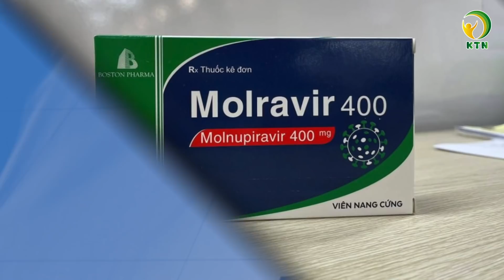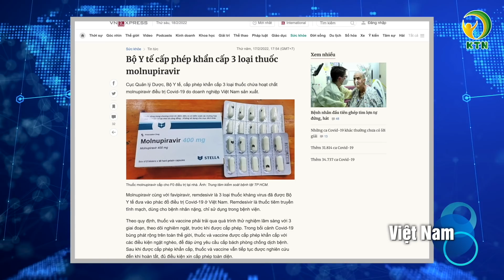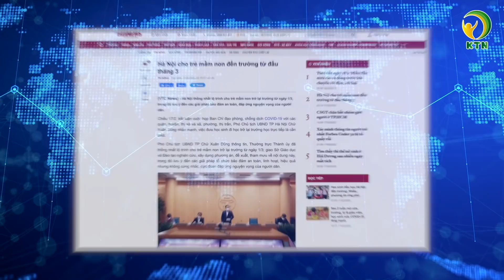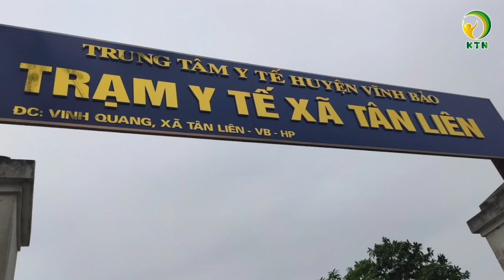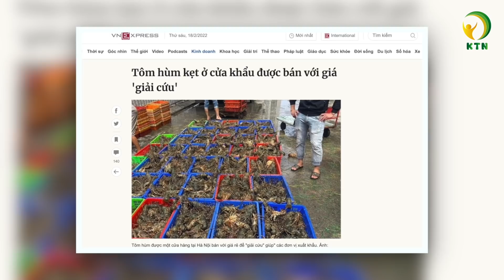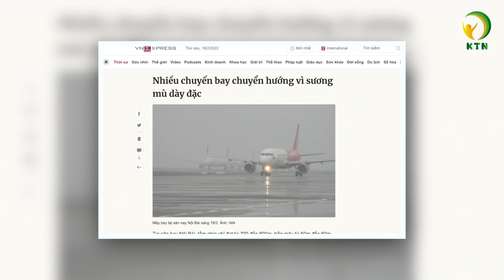Hải Phòng: Trạm y tế xã thu tiền test Covid-19 để bồi dưỡng cán bộ